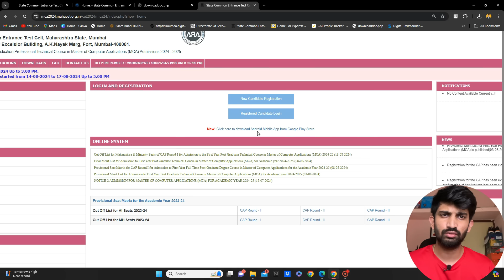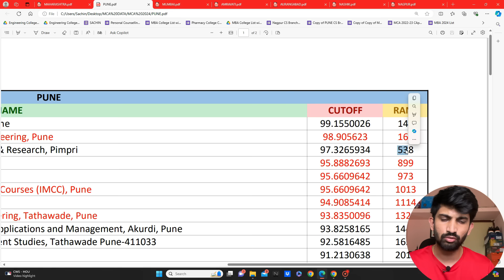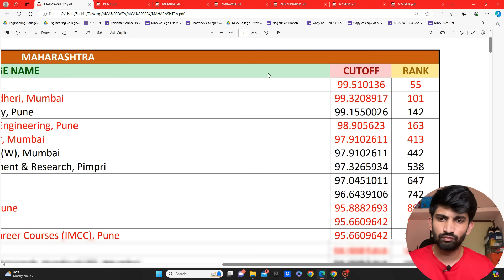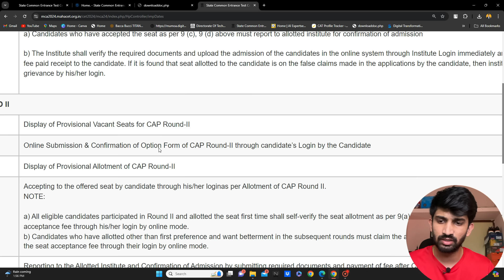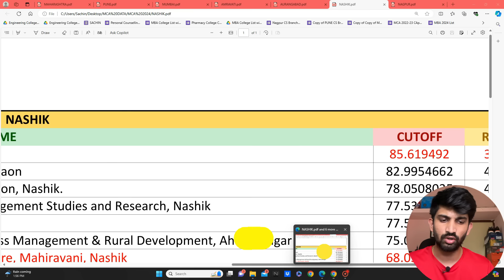MCA Cap Round 2 Important Dates 2024 | Mca Admission Process 2024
Updates District Wise Cutoffs